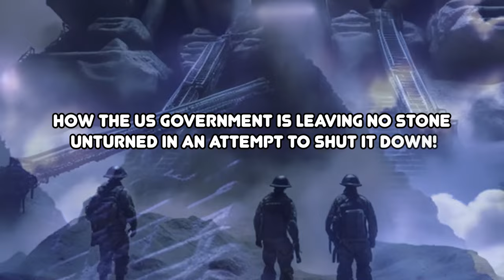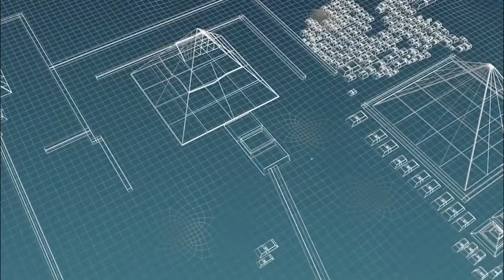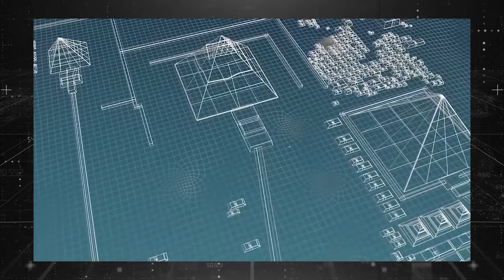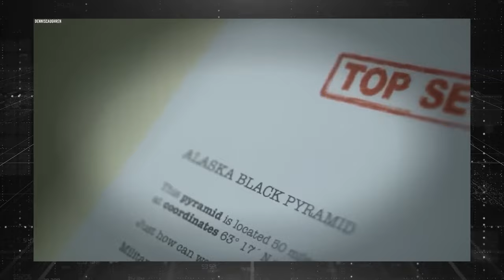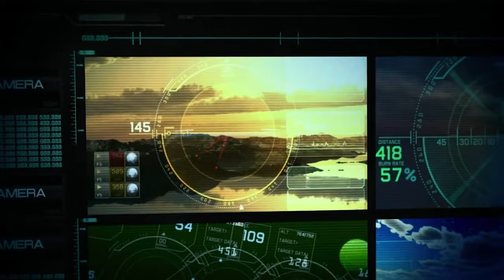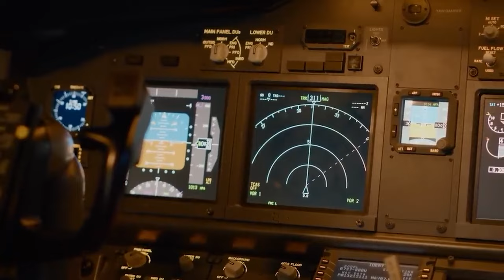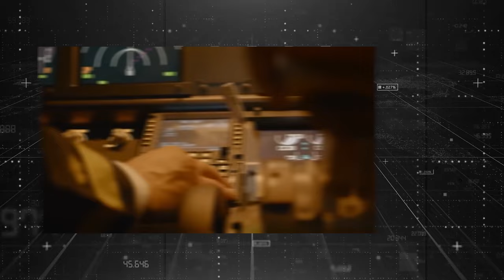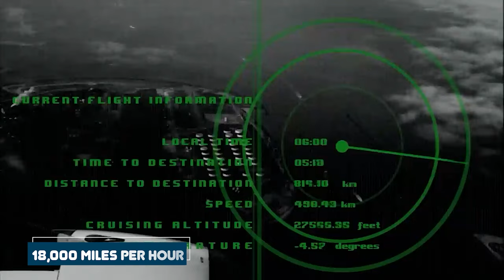They Captured It In Alaska And The US Government Is SHUTTING IT DOWN!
Amidst the towering mountains and icy creeks of Alaska, a discovery has been made that defies all logic and reason. But what could be so terrifying that the government is resorting to extreme measures to suppress it? Who are the brave souls uncovering this mystery, and what challenges do they face in their pursuit of truth? Join us as we unravel some of the most terrifying activities emerging in Alaska and how the US government is leaving no stone unturned in an attempt to shut it down!

Alaska, with its vast wilderness and rugged terrain, has long been a magnet for adventurers and explorers seeking to uncover its secrets. Its history is rich with tales of gold rushes, native cultures, and unexplained phenomena, adding to its allure as a land of mystery. Within Denali National Park and Preserve, previously known as Mount McKinley National Park, the National Park Service faces a multitude of intriguing cases each year. While many incidents end with lost hikers being found within a day, there are rare instances where individuals seemingly vanish without a trace. Despite extensive search efforts involving helicopters, smell dogs, and specialized teams, these disappearances remain baffling.